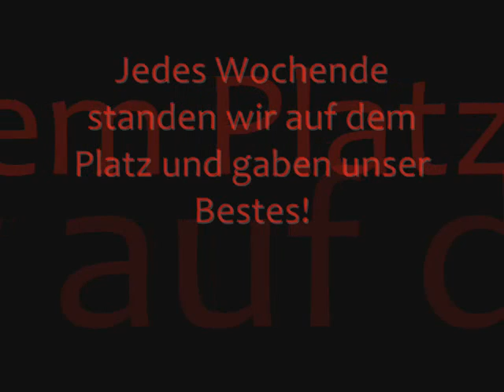referees at work